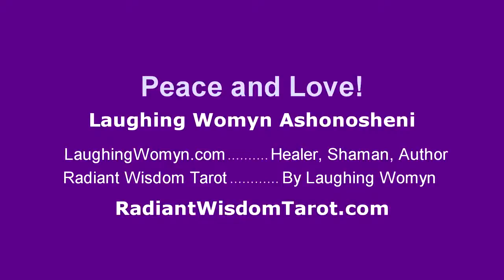Weekly Tarot Readings Will Be Back In A Couple of Weeks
At the end of the video is the cover of Laughing Womyn's newly published childrens books, Mattie's Magical Summer and TJ Remembers The Mountain.

- Private sessions, Courses, Gifts, Wisdoms.